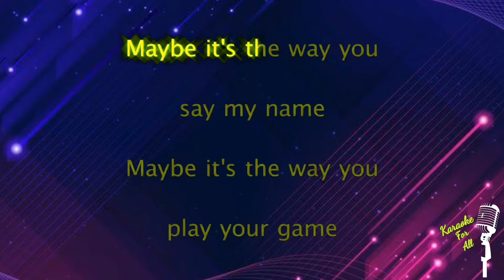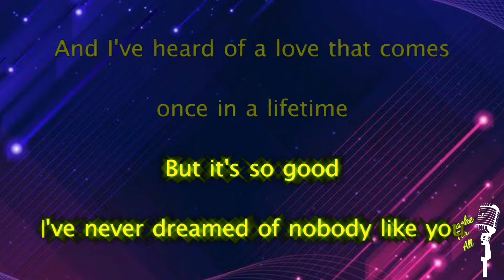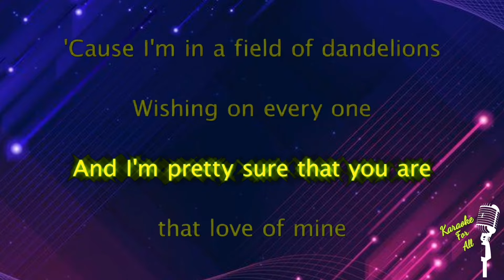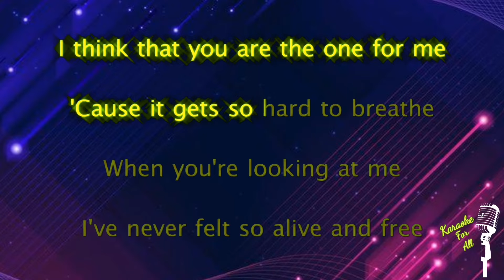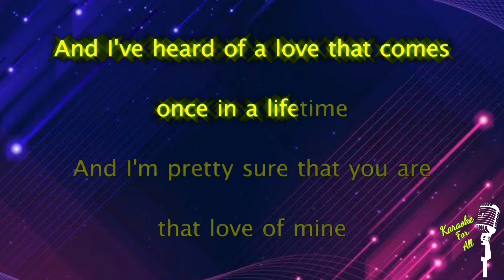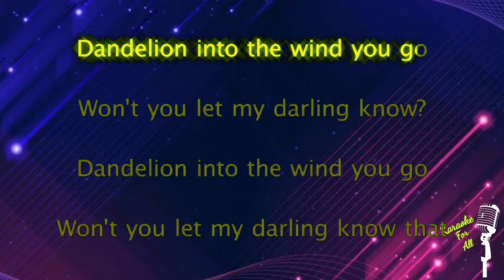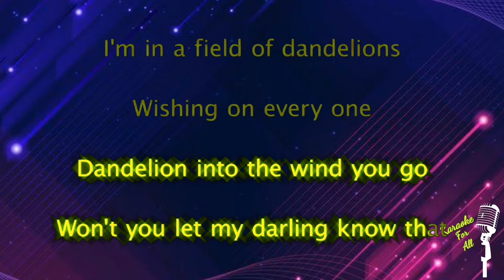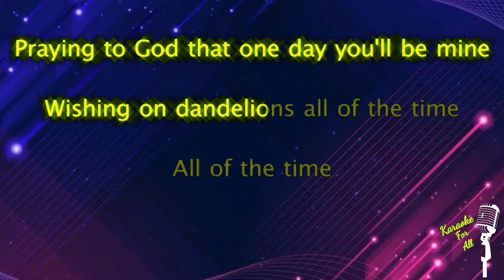Dandelions - Ruth B (Karaoke Version)